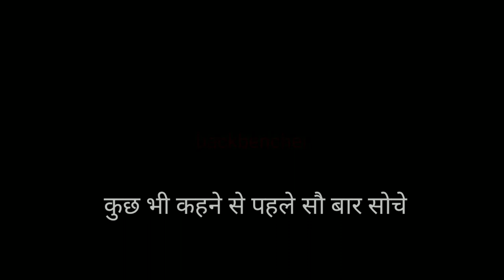जब भी गुस्सा आए तो इसे सुने.।